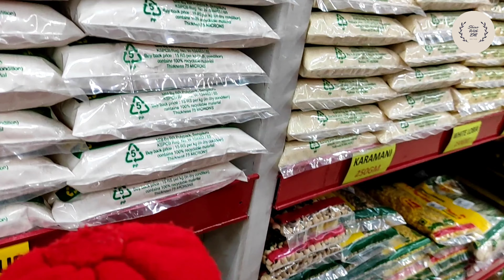Eva মার্কেট এ গিয়ে দুস্টুমি কেমন করে দেখো